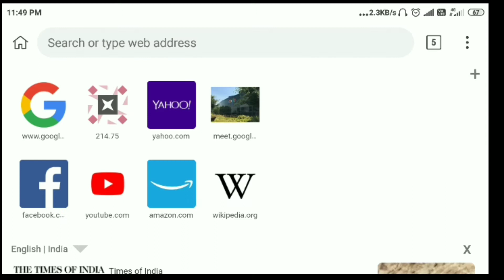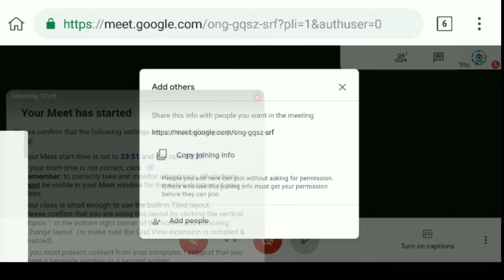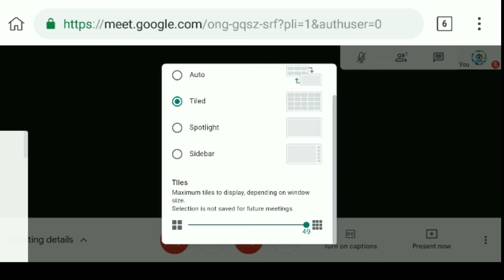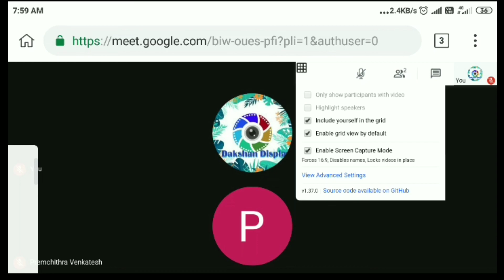Google Meet Grid View in Tamil